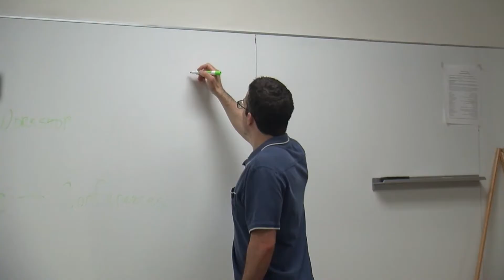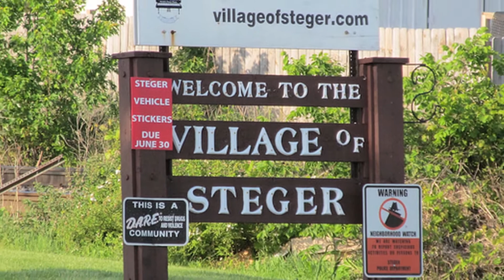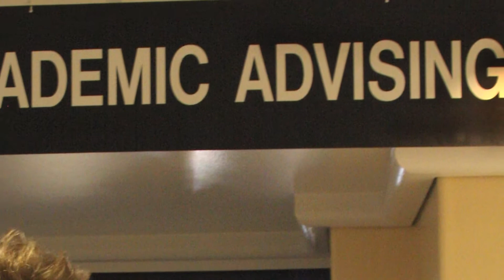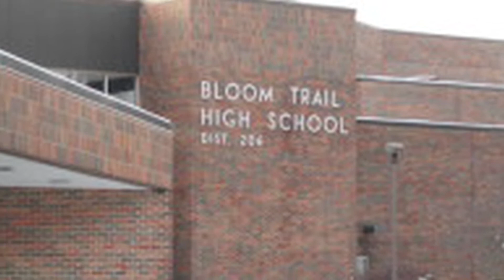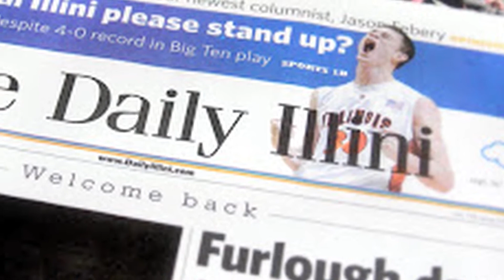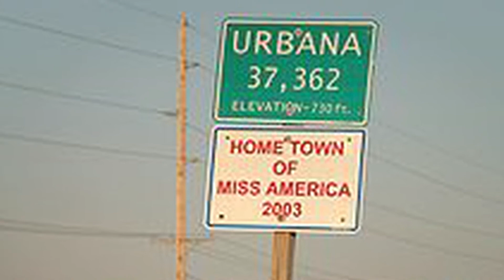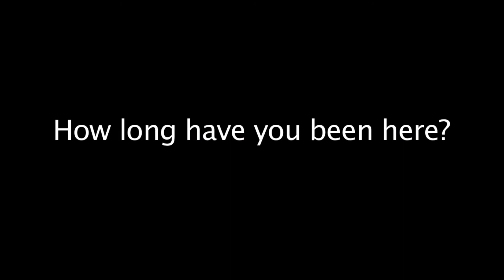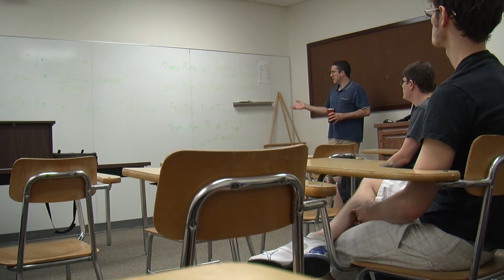Behind The Syllabus - Eric Tucker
Go behind the syllabus and sit down with first year professor Eric Tucker! Professor Tucker teaches English here at Hastings College.